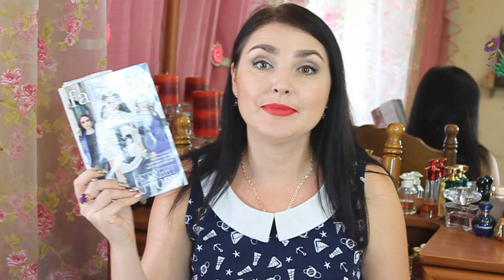ПОКУПКИ 13 КАТ FABERLIC. Наталья Новосветлова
Ссылка для регистрации в Faberlic

МЕНЯ МОЖНО НАЙТИ
ЛИЧНЫЙ ПРОФИЛЬ